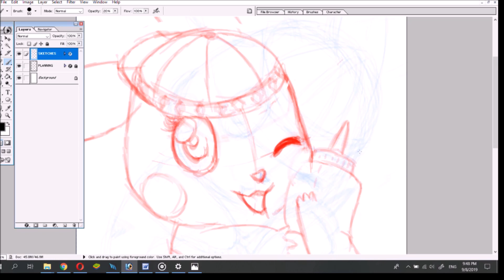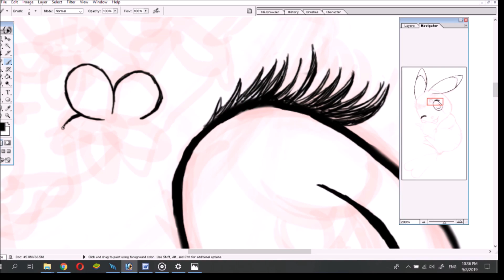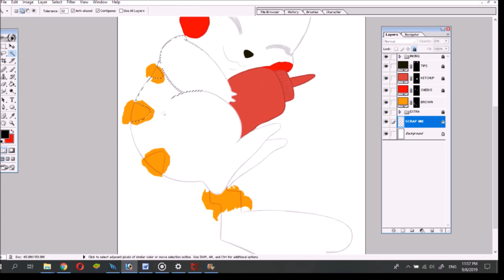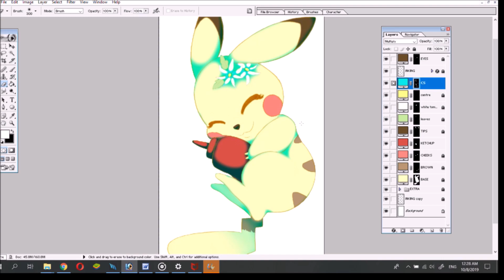[山本雪鹿] ポケモンファンアート-ピカチュウ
Was too busy with life to complete any viceos ahead of time. Thought of whipping up something simple, and decided to whip up a phone bg for Pikachu.

Materials are listed at the end of the video.

オーディオ: [NCS] Ellis - Clear My Head